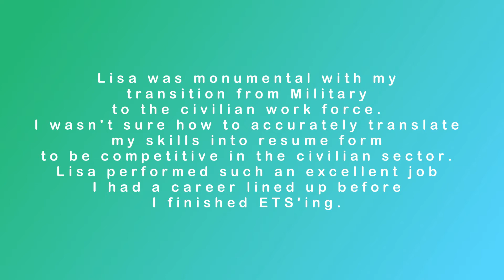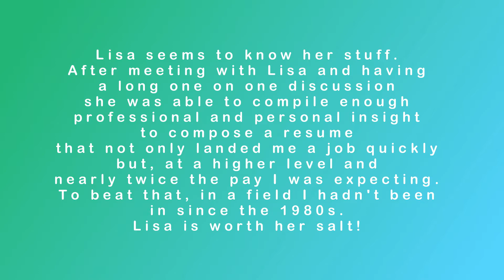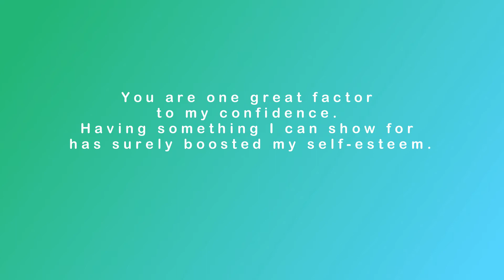WINNING RESUME: Having the right mindset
Having a winning Resume starts by having the right mindset.

In this video, I talked about four mindsets that will help set you on the right foundation in having a winning Resume.

Resources and links mentioned on the video, and additional links that will be helpful for you: